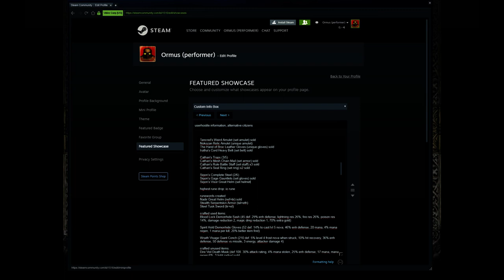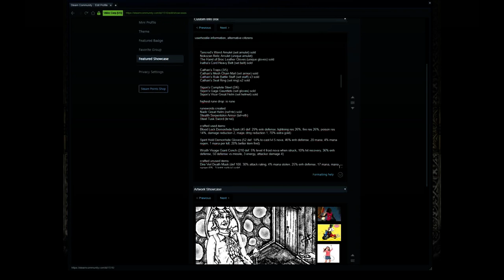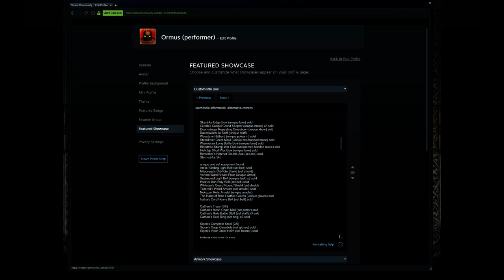Baal run 01 nm: Evpraksiya (random hardcore sorceress)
random Hardcore Sorceress called Evpraksiya
season two
rooting for this character: predamonk

forced main skill Thunder Storm (completed)

extra traits and challenges:

creature of the night - only during nighttime or indoors can a characters visual be changed using skills

outnumbered - forced minion skills limited to one spawn, no minion skills can be leveled and used otherwise. those that can spawn in town has to be summoned there

Barbarian mercenary

born on 7th of June 2021: Iron Wolf's Flame Month (Season of Sentinel) (summer) (apprentice)
(elements and conviction)

unique and set weapons found:
Bladebone Double Axe (ethereal unique axe) sold
Crushflange Mace (unique mace) sold
The Jade Tan Do Kris (unique dagger) sold
Skystrike Edge Bow (unique bow) sold
Civerb's Cudgel Grand Scepter (unique mace) x2 sold
Doomslinger Repeating Crossbow (unique xbow) sold
Razorswitch Jo Staff (unique staff)
Woestave Halberd (unique polearm) sold
Steeldriver Great Maul (unique two handed mace) sold
Wizendraw Long Battle Bow (unique bow) sold
Bloodtree Stump War Club (unique two handed mace) sold
Hellclap Short War Bow (unique bow) sold
Berserker's Hatchet Double Axe (set axe) sold

unique and set equipment found:
Arctic Binding Light Belt (set belt) sold
Milabrega's Orb Kite Shield (set shield)
Venom Ward Breast Plate (unique armor)
Sigon's Gage Gauntlets (set gloves) sold
Snakecord Light Belt (unique belt) x2 sold
Hsarus' Iron Stay Belt (set belt) sold
Whitstan's Guard Round Shield (set shield)
Tancred's Weird Amulet (set amulet) sold
Nokozan Relic Amulet (unique amulet)
The Hand of Broc Leather Gloves (unique gloves) sold
Iratha's Cord Heavy Belt (set belt) sold

Cathan's Traps (3/5)
Cathan's Mesh Chain Mail (set armor) sold
Cathan's Rule Battle Staff (set staff) x3 sold
Cathan's Seal Ring (set ring) x2 sold

highest rune drop: io rune

runewords created:
Nadir Great Helm (nef+tir) sold
Stealth Serpentskin Armor (tal+eth)
Steel Tusk Sword (tir+el)

crafted used items:
Blood Lock Demonhide Sash (45 def. 29% enh defense, lightning res 26%, fire res 26%, poison res 14%, damage reduction 2, magic dmg reduction 1, 70% extra gold)

Spirit Hold Demonhide Gloves (52 def. 14% to cast lvl 5 nova, 46% enh defense, 20 mana, 4% mana regen, 1 mana per kill, 20% better item find)

Wraith Visage Giant Conch (210 def. 5% level 4 frost nova when struck, 10% hit recovery, 36% enh defense, 50 defense vs missile, 3 energy, attacker damage 4)

crafted unused items:
Dire Veil Death Mask (def 108. 30% attack rating, 4% mana stolen, 25% enh defense, 17 mana, mana regen 6%, 3 light radius) sold